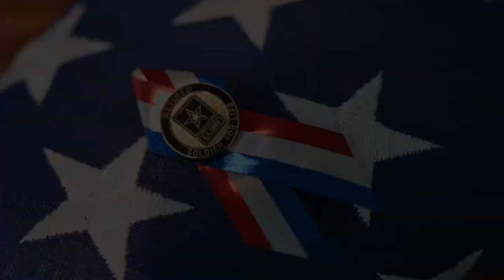WVARNG Retirement Ceremony June 11, 2022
Video of the West Virginia Army National Guard Retirement Ceremony, held at Camp Dawson, Kingwood, West Virginia, June 11, 2022.